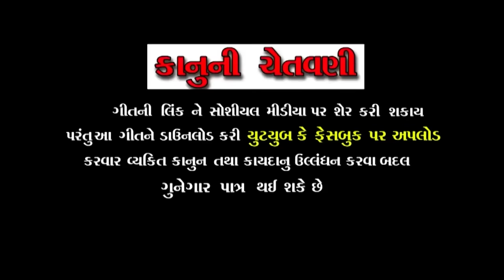Suresh Zala - Parane Malya Pan Bewafa Malya - Full HD Video Song 2020 Love Song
Suresh Zala - Parane Malya Pan Bewafa Malya - Full HD Video Song 2020   Love Song - @Bapji Studio @Bapji Studio Official @Suresh Zala Official

Hi Am Suresh Zala Welcome To Your YouTube Channel Suresh Zala Official

Song - Parane Malya Pan Bewafa Malya

Lyrics - Sagar Karol

Star Cast - Krish Gohel , Nir Parmar, Dhrasti Parmar

Producer - Krishna Gohel

C.M -  Manish Thakor

Recoding - Dwarkadhish Studio (Sanjay Zala Singrva)

Director & Story Consept  - Pankaj Thakor @Vaghela Studio

D.O.P & Editing -  Pankaj Thakor @Vaghela Studio Official

Support - GK Group Nandol

Label - GK Group Nandol

Label & Music Copyright to @Suresh Zala Official

Digital Partner - Vaghela Studio Pankaj Thakor